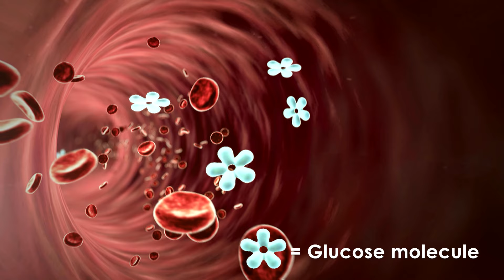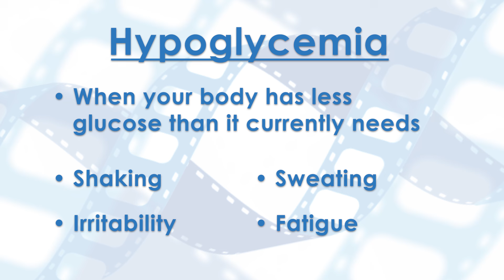Metabolismo de los carbohidratos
La dietista metabólica Nina Mickle describe cómo los carbohidratos se descomponen y utilizan en nuestro cuerpo.